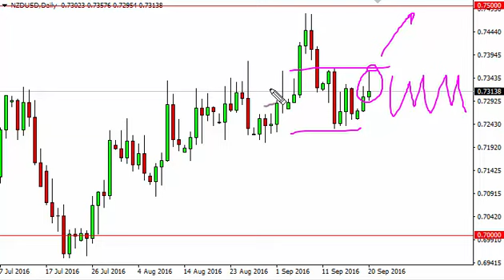NZD/USD Technical Analysis for September 21 2016 by FXEmpire.com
- September 21 2016 currency daily technical analysis for the NZD/USD pair. Forex Technical Analysis Forex Fundamental Analysis and Forex Brokers on FX Empire